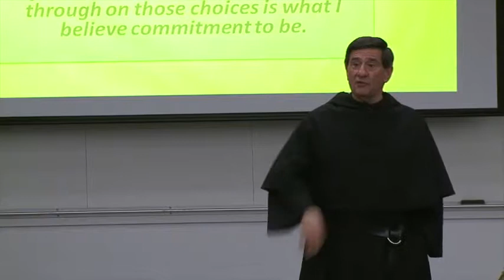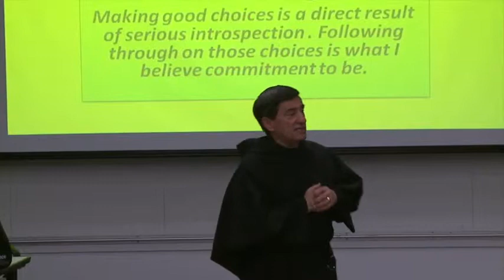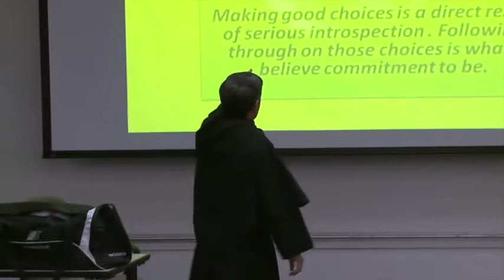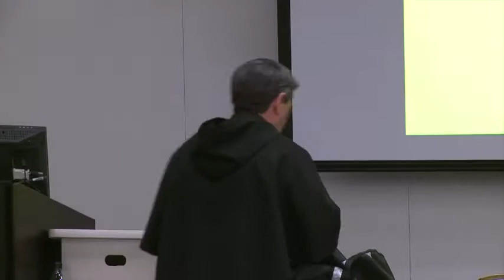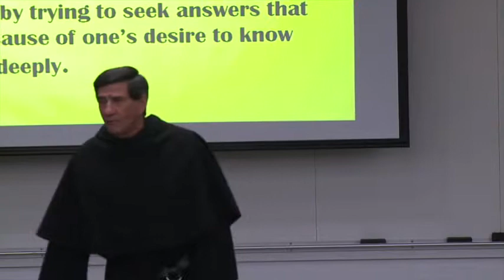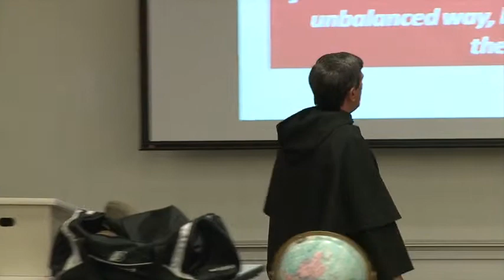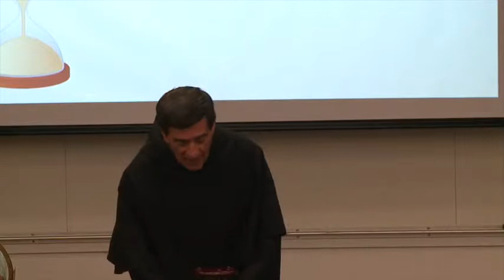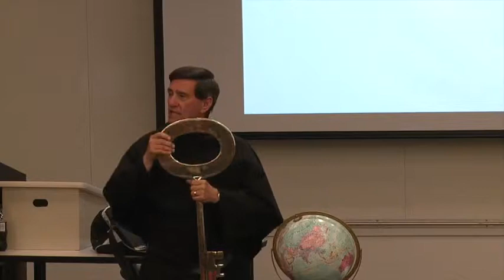Leadership & Values in Action: An Augustinian Perspective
Villanova Leadership Academy workshop on Leadership & Values in Action: An Augustinian Perspective. Presenter Rev. Joseph S. Mostardi, O.S.A., Director of the Villanova Center for Worship.